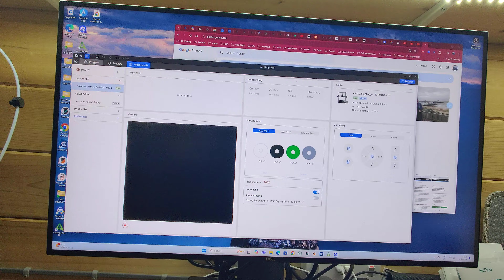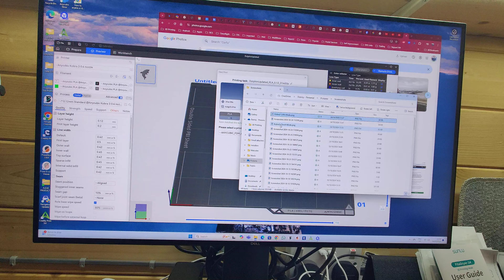Anycubic Next Slicer - Missing Buttons in LAN Mode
This is a short video to demonstrate the differences in Remote Print from the Next slicer when the printer is in LAN Mode and Cloud Mode.

In LAN Mode the four buttons are missing for Bed Levelling, Resonance Compensation, AI Detection and Time-lapse